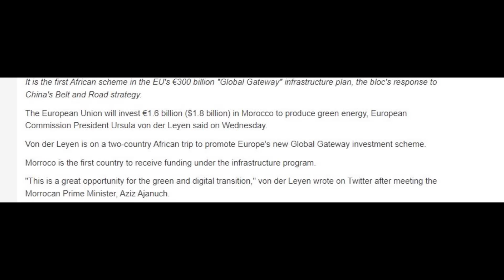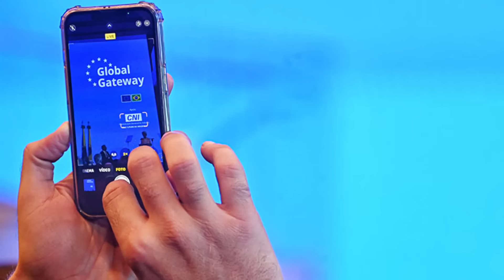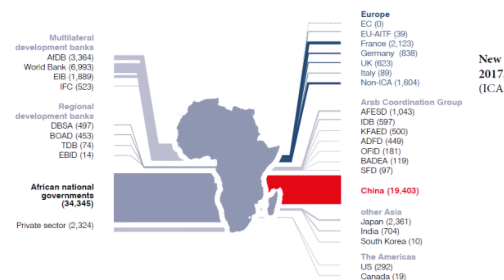ŠTA SE TO KRIJE U AFRICI?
Da li znate koliko ima drzava u Africi? Koja zemlja ima najvecu stopu rasta u prethodnoj godini i zasto je bas kod nje ta visoka stopa rasta? Koliko je zaista velik Maroko i zasto malo pricamo o ovoj temi? Da li je potencijalni sukob na Africkom kontinentu nova realnost i gde ce do njega doci? Zasto Evropa ulaze u Afriku? Ko se krije iza nove politike prema Africkim drzavama? TEME koje nemate ni na jednom drugom kanalu. LIKE I SHARE